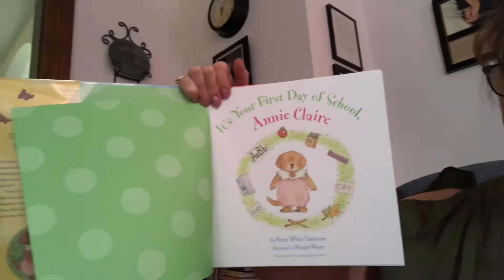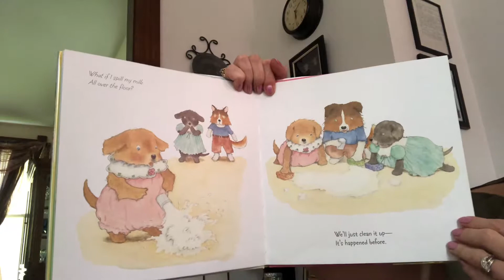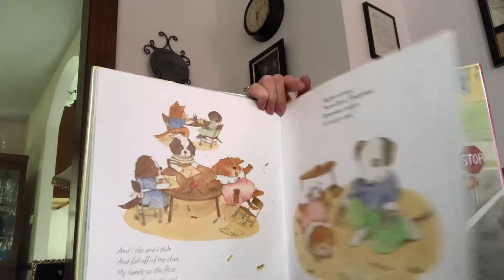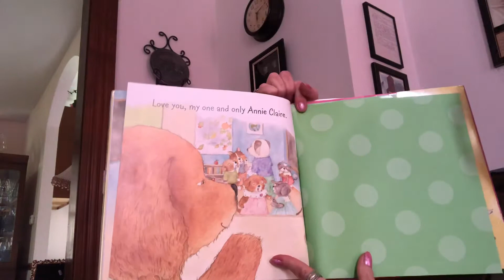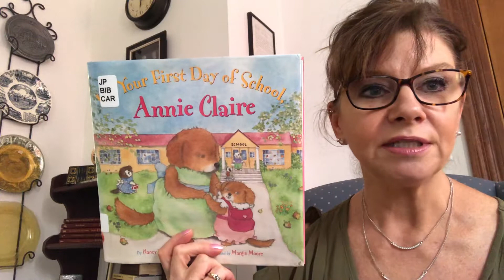It’s Your First Day of School, Annie Claire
This is a read aloud of It's Your First Day of School Annie Claire by Nancy White Carlstrom and Margie Moore. It was published by Harry N. Abrams. The AR level of the book is 2.6 and the quiz number is 134309 . This is a great book about starting school. If you like this book you may also like Lena's Shoes are Nervous.